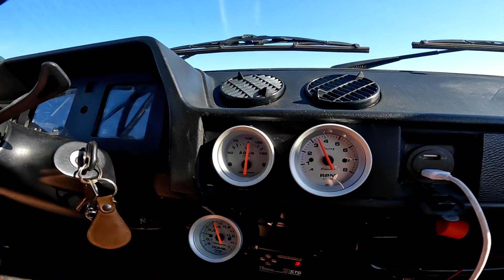COMBOIO DE FIAT 147 INDO PARA ENCONTRO EM PAULINIA - SP (FIAT147CLUBCAMPINAS)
Instagram: A Bordo do 147